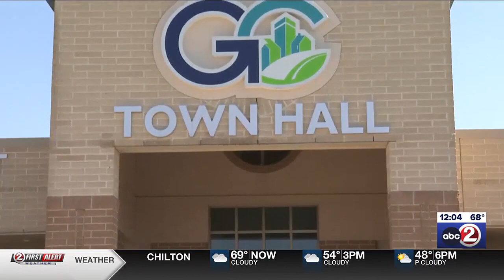Ron Wolff Grand Chute lawsuit dropped